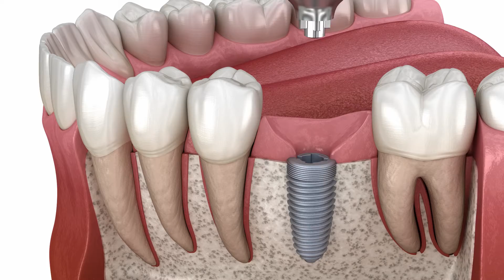The Top 3 Transformative Cosmetic Treatments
Transcript
Dr. Ron Ayzin: Transformative dentistry means transforming people's lives. Whether that's a patient who can't smile, and now, they're able to smile again. Patients who can't eat, and now, they're able to eat the foods that they want to and enjoy. Able to spend time with their family, and not having to close their mouths or hide behind their hands when they talk to people. Giving people confidence again. At Dentistry At Its Finest, here are our top three treatment solutions that we provide for our patients.

Dr. Soo Yeon Kwon: Dental implants are for patients whose teeth are hopeless and are ready to be extracted or who have been missing teeth for a long time. So, that if they want to replace a tooth, an implant would be a great option as if they never lost a tooth. Bridge, once again, is for patients who have been missing teeth for a long time but have a lot of bone loss where they cannot place an implant.

Dr. Michael Ayzin: If patients want to build confidence because they're not smiling due to broken, cheap, stained teeth? Porcelain veneers are a great option.

Dr. Kwon: Veneers are for patients who do not want to aggressively cut or reduce their teeth like we have to do for crowns. So, for patients who have some spots or if they want to mask some stains or colors or their front teeth, dental veneers would be a great option for you.

Dr. Ron Ayzin: Veneers, for us, means that we can get you a brand new smile the same day if you wish. You'll walk out with great-looking temporary veneers. Two to three weeks later, we'll have your permanent veneers ready to go. You'll be able to walk out with an awesome smile that you'll be proud of.

Dr. Kwon: For full mouth reconstruction, you come in, and we take a full record including pictures, X-rays, impressions, or even scan. We send it to the lab so the lab can come up with a diagnostic wax, which is a mock-up so that you can visualize the final product. If you like the mock-up, we can proceed with the preparation of your teeth. You go home with the temporary crowns or veneers for a couple of weeks, and then, you can test drive that. If everything is good to go, we can mimic the temporaries and make the final product in a matter of a couple of weeks.

Dr. Michael Ayzin: Any patient who is not happy with their smile is a great candidate for transformative dentistry. You know, those who do this when they smile, or when they smile they do this. Do you know how I know? I'm a doctor, but I'm also a patient. I used to be that person. I used to not smile at all even though I'm a dentist, right? A cosmetic dentist as well. That's why it's my passion. I love cosmetic dentistry. I love transformative dentistry. I want my patients to have a confident smile. Not only a smile. I want them to be confident in life as well, but it can start with a smile.

Dr. Kwon: We're available for you through phone, text, email, and even online.

Dr. Ron Ayzin: The first step in getting a Transformative Cosmetic Dental Procedure, is saying you're ready. We are happy to see you.

Dentistry @ Its Finest is a leading Costa Mesa family and cosmetic dentist office for the long term care and maintenance of your smile. Led by the father-son dental team of Drs. Michael and Ron Ayzin, we welcome you to become a member of our dental family and experience the difference that our personalized care can offer for your needs.